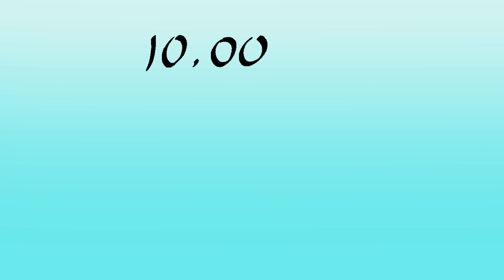Thank you - 10000 Subscribers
Huge thanks also to the Channel Frederator community for their help, advice and support.

Software used:
Flash CS3
After Effects + Trapcode's Particular
Premiere Pro 2.0

Proud Partner of the Channel Frederator Network.